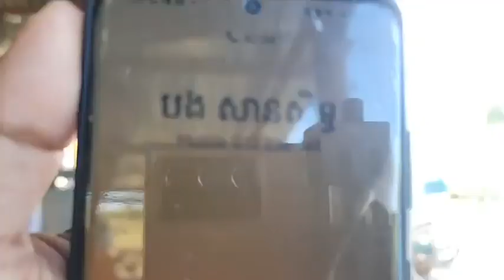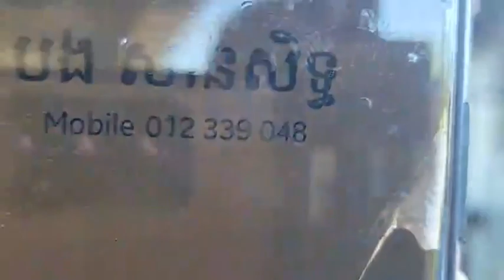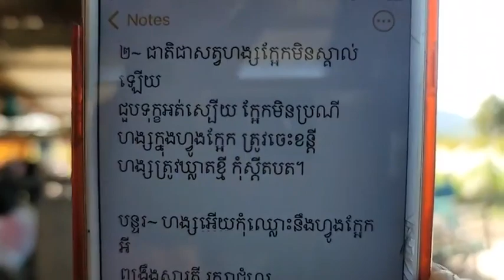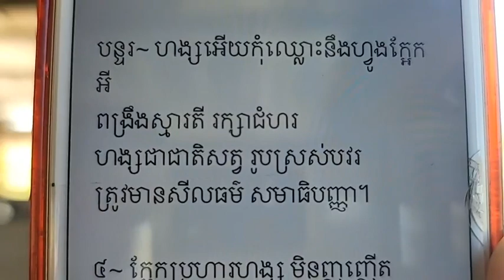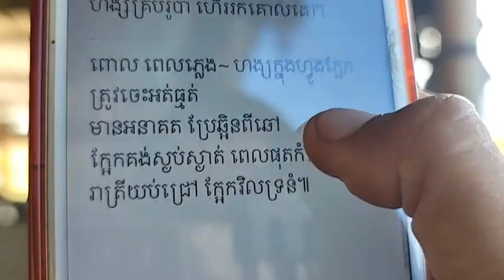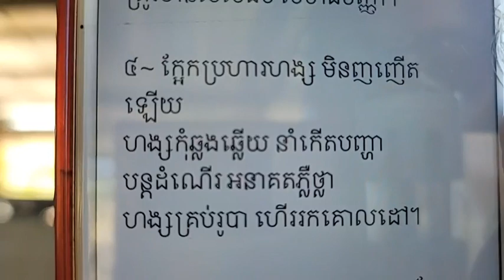២០-ធ្នូ | ជំពូក ១១ អំពីអំណាចតុលាការមាត្រា ១២៩ (ភាគទី៧៩០)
តើពលរដ្ឋត្រូវប្រើតុលាការបែបណា ទើបអាចឲ្យតុលាការឯករាជ្យ?
ប្រធានបទ៖ ជំពូក ១១ អំពីអំណាចតុលាការ
មាត្រា ១២៩
(ភាគទី៧៩០)
ថ្ងៃ ពុធ ៨ កើត ខែ មគិសិរ ឆ្នាំ ថោះ ឆស័ក ពុទ្ធសករាជ ២៥៦៧ ត្រូវថ្ងៃទី ២០ ខែ ធ្នូ ឆ្នាំ ២០២៣

or : @PeaceAccordsParis

សូមទាញយកឯកសារទាំងនេះ៖
១- ច្បាប់រដ្ឋធម្មនុញ្ញ ១៩៩៣

សូមទាញយកឯកសារ កិច្ចព្រមព្រៀងនេះតាមរយៈ៖

១. សូមអានឯកសារនេះ ជាភាសាខ្មែរ (ច្បាប់ដើម ជារូបថត)

២.សូមអានឯកសារនេះ ជា ៥ភាសា ឆ្លាស់គ្នា អង់គ្លេស បារាំង ចិន រូស្ស៊ី និង ភាសាខ្មែរ ចាប់ពី ទំពរ័ ២៧ ដល់ ៣០៦ ពី អង្គការសហប្រជាជាតិ៖

ទាក់ទងស្នើសុំសៀវភៅ :
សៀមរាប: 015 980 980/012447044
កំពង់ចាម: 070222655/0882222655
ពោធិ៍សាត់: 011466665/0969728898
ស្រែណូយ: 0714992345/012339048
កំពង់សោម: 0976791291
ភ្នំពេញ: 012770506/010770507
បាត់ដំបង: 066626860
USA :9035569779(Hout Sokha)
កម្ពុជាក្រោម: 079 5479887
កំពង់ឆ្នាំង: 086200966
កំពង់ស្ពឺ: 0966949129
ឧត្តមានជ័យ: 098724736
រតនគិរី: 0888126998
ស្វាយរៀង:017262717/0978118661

ខ្លឹមសារទាំងស្រុងមិនត្រូវបានផ្លាស់ប្តូរ។

*សូមអរគុណ៕